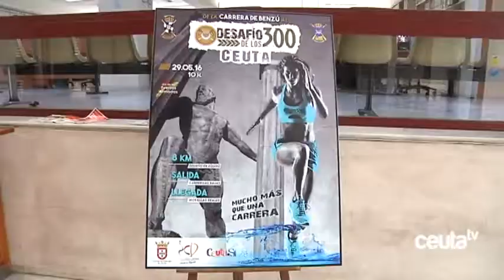El Desafío de los 300 motivará cortes de tráfico durante toda la mañana del sábado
El sábado se celebrará la segunda edición de la prueba de resistencia El Desafío de los 300. Una competición que se desarrollará durante en jornada matutina y que obligará, para su normal desarrollo,  a varios cortes de tráfico en distintas zonas de la ciudad.